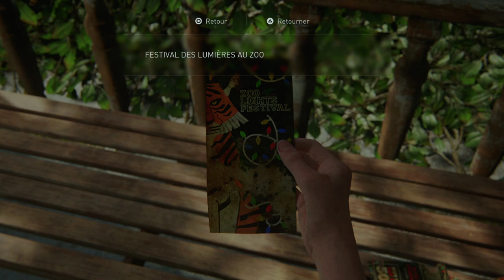LA TRAHISON !!! / L.P. #16 | THE LAST OF US PART II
16eme épisode de mon let's play de The Last Of Us Part II, sur Playstation 5 !